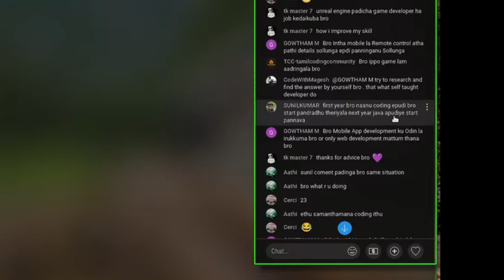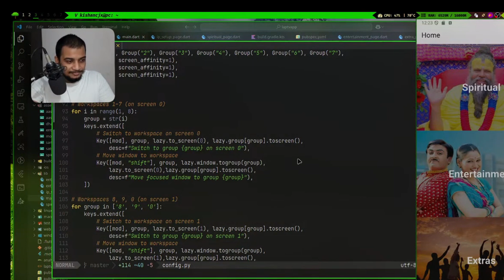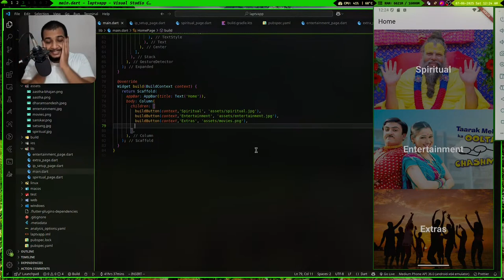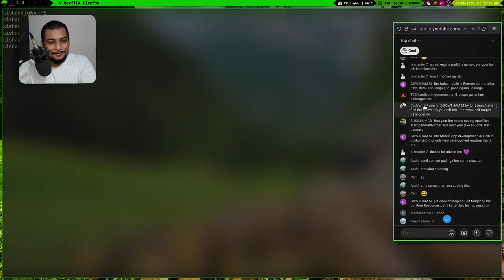Epdi bro Coding Start pandrathu???? | LiveStream Clips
My PC Specs of 2021::

CPU:: AMD Ryzen 3 3200g with integrated vega 8 graphics
GPU :: Kaasu illa paa
headphone :: Redgear CLOAK